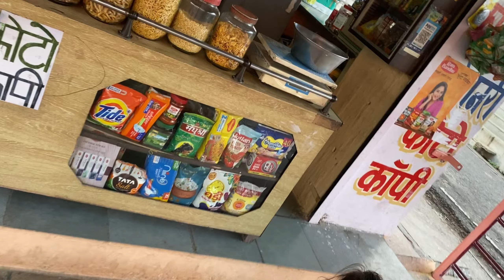Bill nahi diya to bartan dhone pd gye 😅 | kaju ki mumma vlogs | vlog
Hello everyone!
Hope you like my vlog

Musician: Xuxiao

Musician: @iksonmusic

Musician: LiQWYD

Musician: LiQWYD